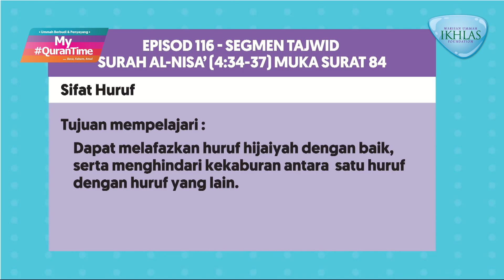Pembelajaran Tajwid Halaman 84 My QuranTime